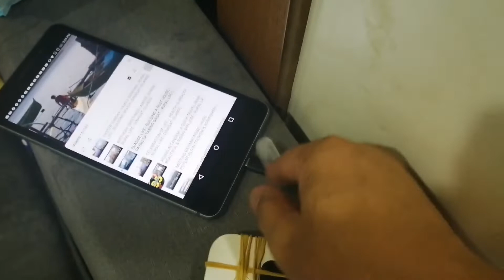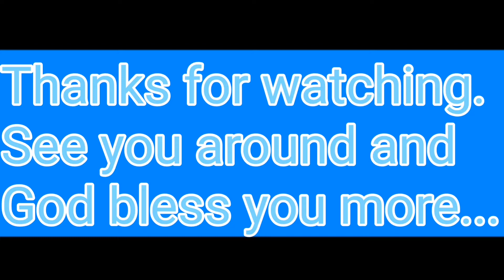RAMADAN KAREEM | OBSERVATIONS ON THE FIRST DAY | SAMBOSA BEING THE TOP DISH ON THE IFTAR